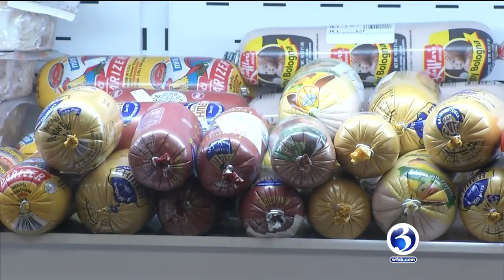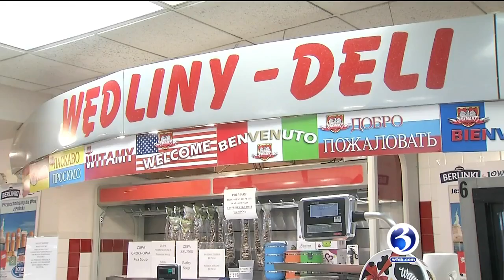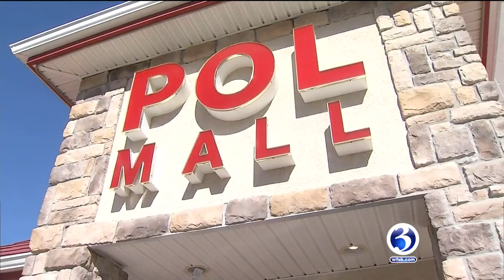VIDEO: Every Town Has a Story heads to New Britain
Channel 3 heads to New Britain for Every Town has a Story.